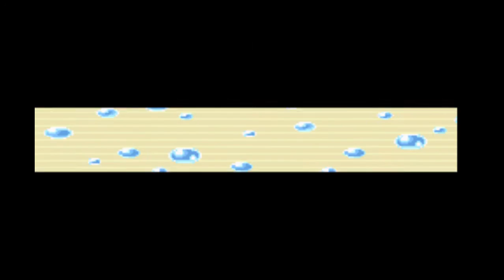CATCHING 3 IV SHINY KYOGRE GEN 3 RNG ABUSE (SKIP TO 2:10 FOR CAPTURE)